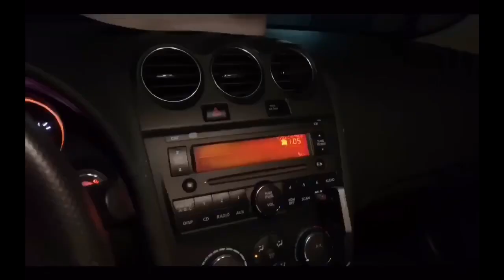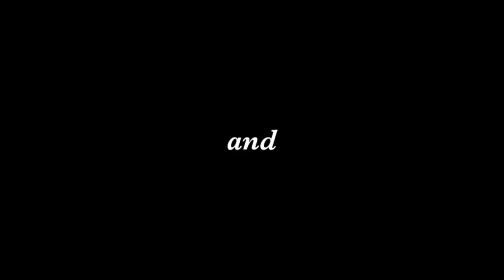DASANI [HD] 2019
A film by Andrew Bergeron. Watch as his mind is projected into reality.

Was originally uploaded on August 10, 2019 but got taken down.